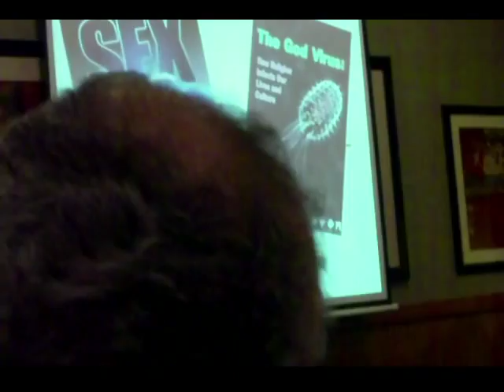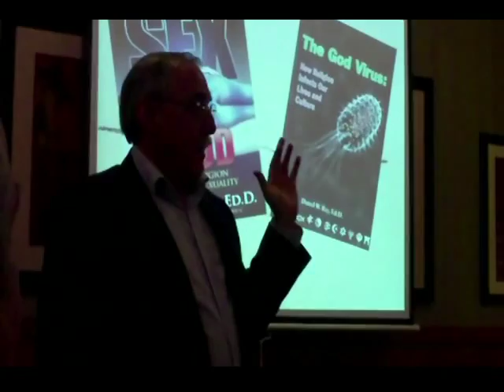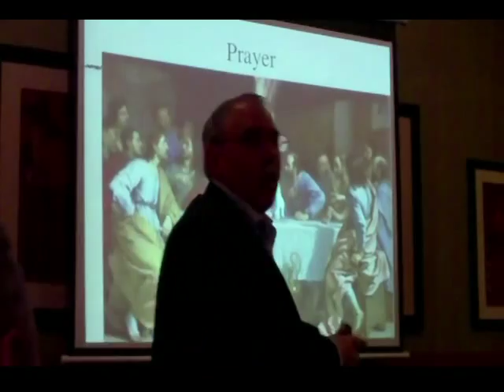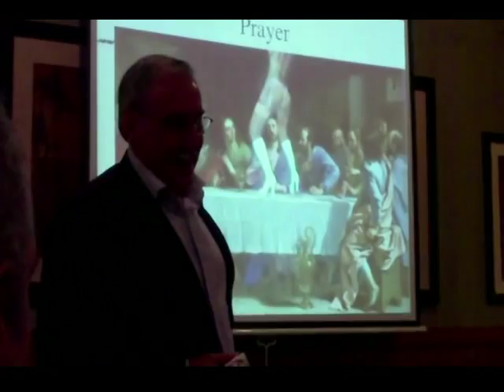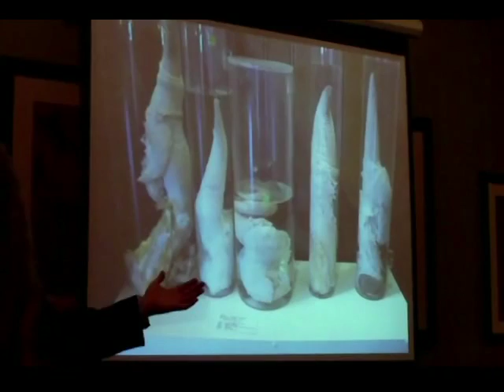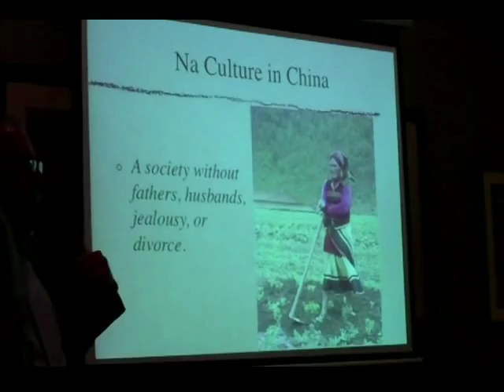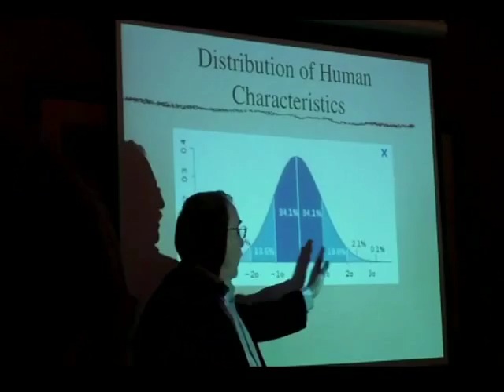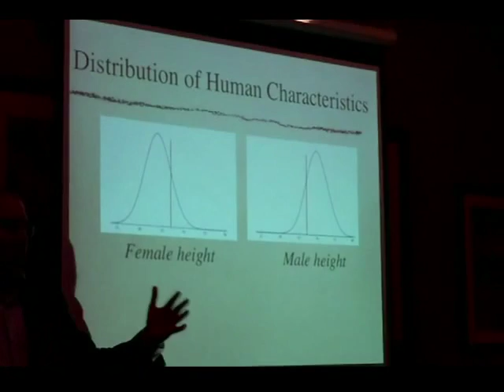Dr. Darrel Ray - Sex and God: How Religion Distorts Sexuality Part 1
Dr. Darrel Ray speaks about his new book 'Sex and God: How Religion Distorts Sexuality.'  Forgive the camera shakes.  We were crammed into a smallish room in a Perkins restaurant and I don't have a tripod.  Not that it would have done much good anyway.